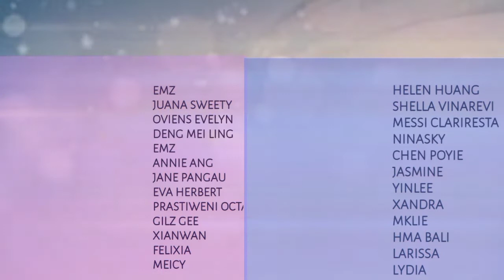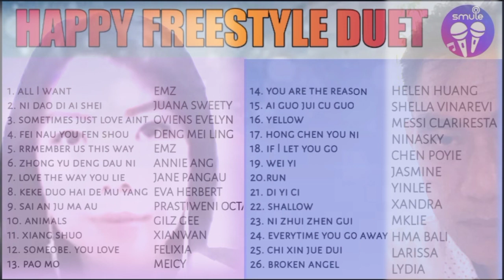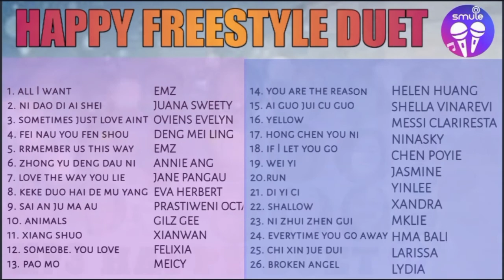#12 On My Way cover duet by Felixia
Edited by AVTProduction